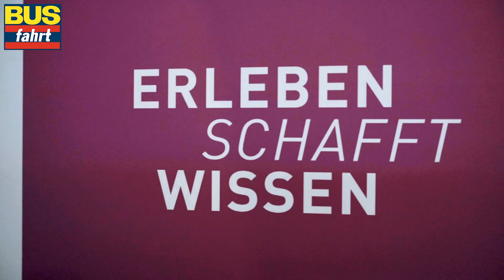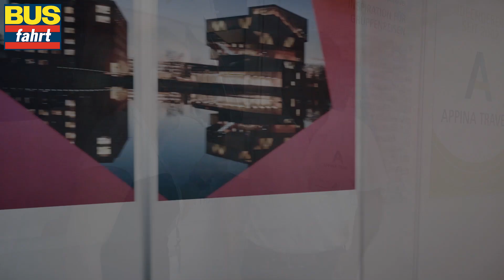Top-Paketer und Destinationen auf der RDA GTE 2022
Spannende News auf der RDA GTE hatten u.a. Appina Travel, Behringer, die Experimenta und imatur am Start.

Die Bus-Fahrt ist das unabhängige Info-Magazin für Technik und Touristik in Europa. Seit über 65 Jahren gehört die Bus-Fahrt zu den etablierten Fachzeitschriften im europäischen Omnibusbereich. Das umfassende Redaktionsprogramm bildet die gesamte Branche ab, dabei liegen die Schwerpunkte auf Omnibustechnik mit ausführlichen Tests und Fahrberichten, Verkehrs- und Verbandspolitik, Bustourisik mit dem umfangreichen Planungsinstrument „Gruppenreise-Navi“ sowie aktuellen Informationen. In umfangreichen Journalen beleuchtet die Bus-Fahrt ausgewählte Themenbereiche wie Kleinbusse, Bus-Innenausstattung, Bus + Schiff, Bus + Berg oder Weihnachtsmärkte.

Die Stünings GmbH ist Ihr Ideengeber und Lösungsfinder mit dem 360-Grad-Blick über alle Medienkanäle hinweg. Unsere Mission ist, unsere Kunden mit Fach- und Branchen-Know-how konzeptionell, strategisch und praktisch bei allen digitalen und analogen Marketing-Themen zu begleiten. Gemeinsamer Erfolg treibt uns an.